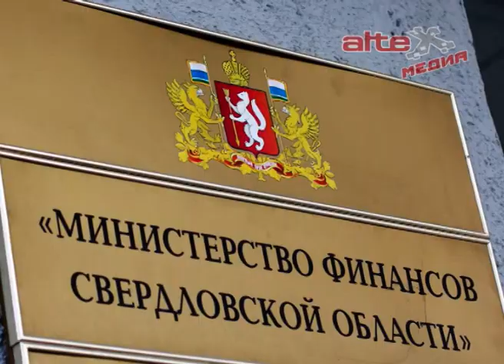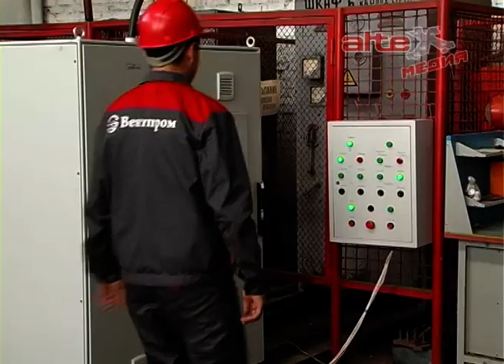Налоговые и неналоговые доходы бюджета региона выросли по сравнению с прошлым полугодием